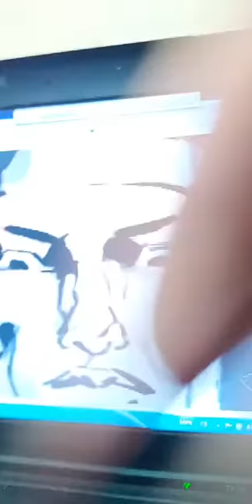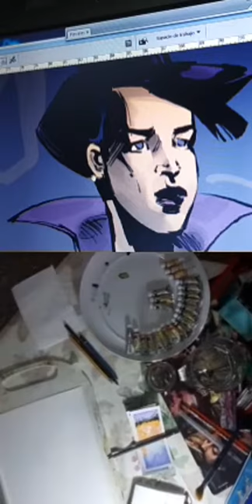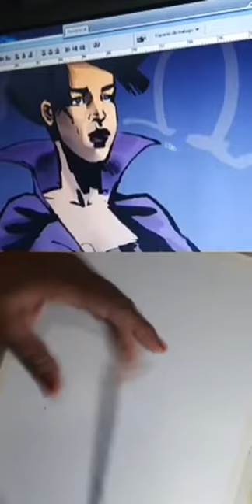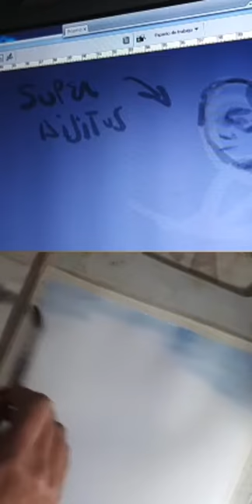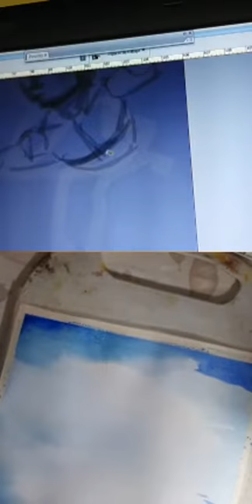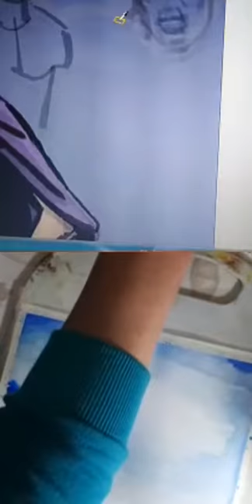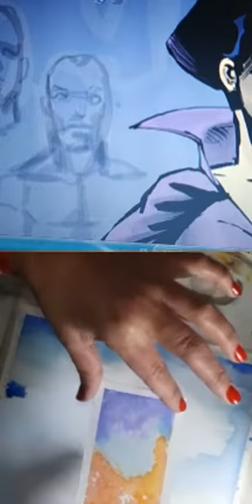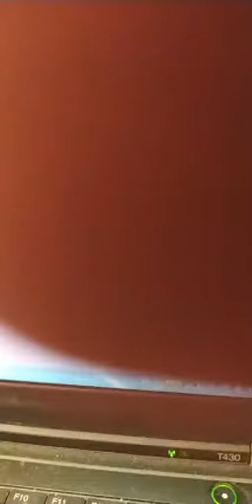Sábado de dibujantes 14! con Sandra Ferreyra!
Sandra te tira tips para pintar con acuarelas!
Seguinos por:
Sandra: